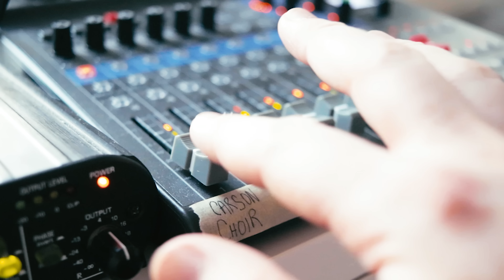I Still Miss Someone (Johnny Cash Cover)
“All your life, you will be faced with a choice. You can choose love or hate...I choose love.” -Johnny Cash

Acoustic Guitar: 1959 Harmony H-162
Mandolin: Morgan Monroe MMS-2W
Vocal mic: Audio-Technica AT2050
Instrument + harmony mic: Røde NT5
Instrument mic preamp: ART Tube MP/C
Audio Interface: Zoom LiveTrak L-8
Camera: Canon SL2 w/ 24mm f/2.8 lens
Shot in Cinestyle by Technicolor & color corrected in Adobe Premiere Pro